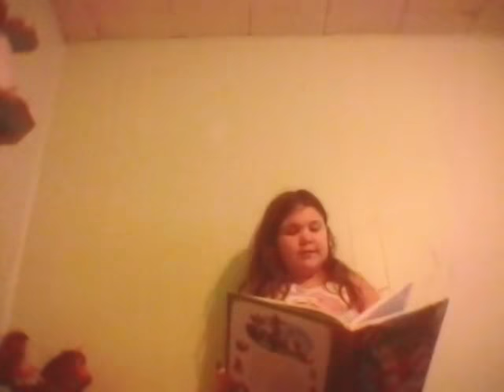Entertainment for kids, Mary had a little lamb.